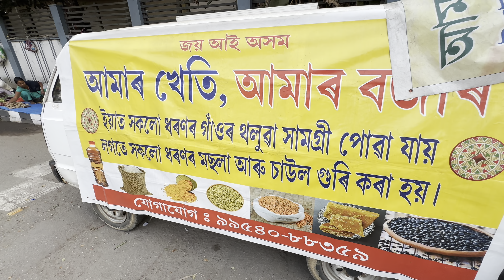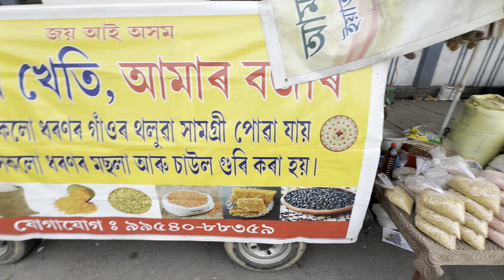Sandri dala ma ma baina labwkhw dinwi naidw lwgwfwr || Mwithru angni favorite fithai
Hey guys….Khulumbai🙏🏼

thibai😍